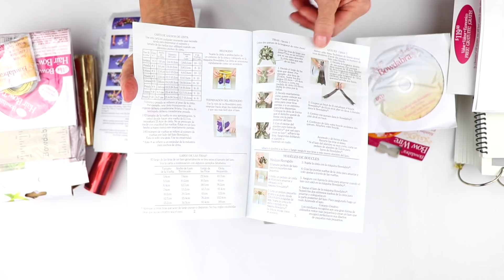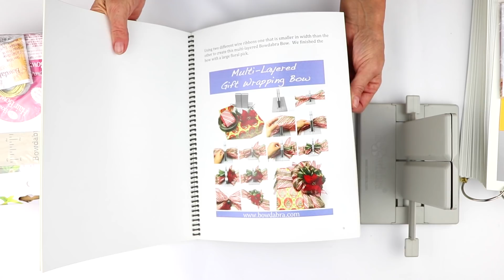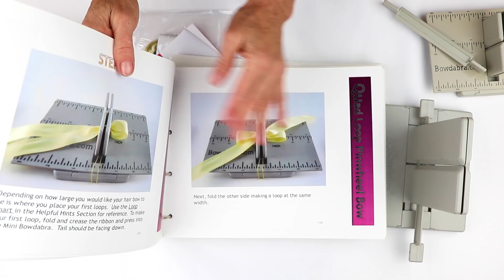Ultimate Bowdabra Unboxing Fixed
Bowdabra® Everything Starter Kit

"This is your Ultimate Bowdabra kit. And for those of you that aren't sure, Bowdabra is the ultimate bow-making product. So, I'm just going to take everything it comes with out of the box, and we'll go over each of the items, so you know exactly what to expect.

So, the first item is your Bowdabra. Now Bowdabra is a bow maker, and I'm just going to pull here because I've already taken one out of the box. And this is your Bowdabra. You can see here, underneath here we have springs. So, it's going to automatically adjust to whatever size bow, pics, anything you put in. And this is your Bowdabra wand, which you're going to use to scrunch down the ribbon.

You're also going to get 100 yards of Bowdabra Bow Wire. Now the bow wire is fantastic, because we use that to tie off our bows.

Then you're also going to get a 30-minute DVD. And this is step, it's great projects. I think it's 28 minutes long, and it has wonderful how-to videos.

Then you're also going to get your instruction books, which are in Spanish, French, and English. And it's basically step-by-step instructions to get you started. And we have measuring ideas and everything in the instruction books.

Then you're also going to get a little coupon for our VIP membership, and you're going to get 10 more yards of Bowdabra Bow Wire. So, you're really set there.

I'm going to put all this aside. And with your membership, what you get, which is really cool, are downloadable eBooks. And this eBook is basically everything from making really cute little hairbows, and it's about 120 pages long. And you can download this as soon as you make your purchase.

Then the next thing that you're going to get is 16 really cute gift wrapping ideas. We talk about how to wrap a gift, and wonderful projects that you can make with your Bowdabra.

And then you're also going to get your Mini Bowdabra. And the Mini Bowdabra works exactly like the big Bowdabra, but it's great for little scrapbooking bows, cardmaking bows, hairbows.

And then you're also going to get -- let me pull one here that's already opened so it will make it easier -- your Hair Bow Tool and Ruler. What this is for is measuring the size of your hairbows, so they can be perfect.

And then you're also going to get a downloadable eBook that is really an interactive software. And the reason we put it on a CD, it's not a DVD, the reason we put it on a CD is because you get this 521-page eBook that shows you step-by-step instructions, just really step-by-step on how to make gorgeous hairbows, and there's 70 different hairbows in this entire book.

Then you're also -- this is like so much fun -- you're also going to get three rolls of 25 feet of our Bowdabra Scrunchy Ribbon. And this is our Scrunchy Ribbon. You can hear it scrunch. And there's nothing like this anywhere else except our Bowdabra product. And these are some of the fun bows that you can make with the scrunchy ribbon. And you're getting 25 feet of gold, silver, and red. So, you'll get the gold, the silver, and the red.

And that's your Ultimate Bowdabra Kit."